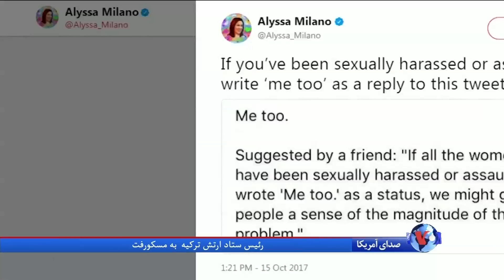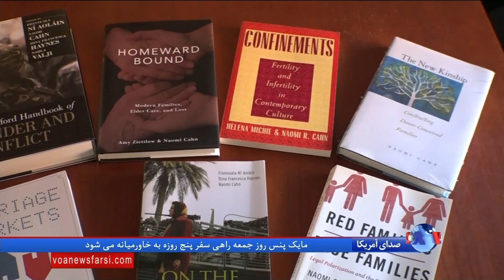۲۰۱۷ سال جنبش های زنان: از راهپیمایی بزرگ در آمریکا تا جنبش مقابله با آزار جنسی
سال ۲۰۱۷ برای زنان آمریکا، سالی جنجالی و پر فراز و فرود بود. آنها بعد از آغاز به کار ترامپ در یکی از عظیم ترین راهپیمایی های تاریخ آمریکا، نسبت به رفتار تبعیض آمیز جنسیتی خط و نشان کشیدند و بعد با راه اندازی فراخوان «من هم همین‌طور» علیه سوء استفاده جنسی در محیط کار ایستادند.